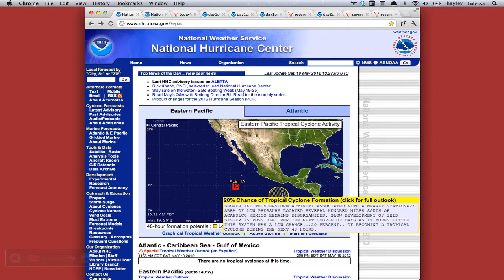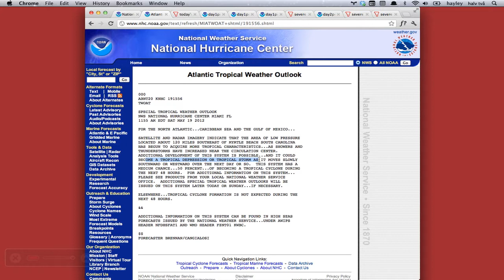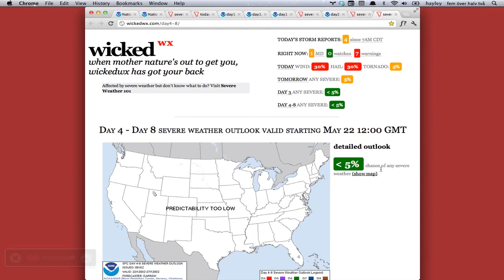May 19 - severe weather - could TS Alberto form in the Atlantic? SIG hail chance for NE/KS/OK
Slight risk of wind and hail for SD/IA/NE/MO/KS/OK/TX today. 5% tornado chance for NE/KS.

50% chance of tropical cyclone formation off the coast of SC/NC, which would mean that Tropical Storm Alberto would form before the official beginning of the hurricane season for the Atlantic (starts June 1st).